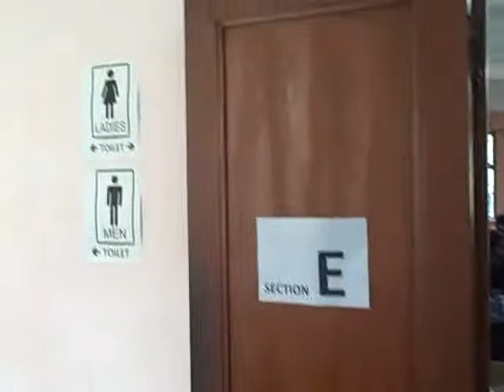Goa Schools History Quiz 2011, at XCHR (Part I/4)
Giving students a better understanding of what all goes into the history of a unique spot in South Asia.